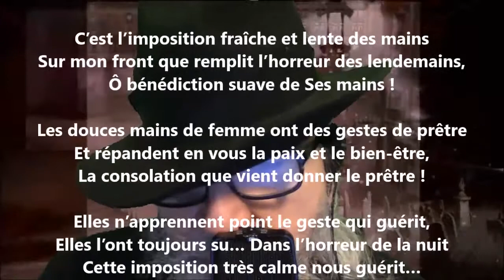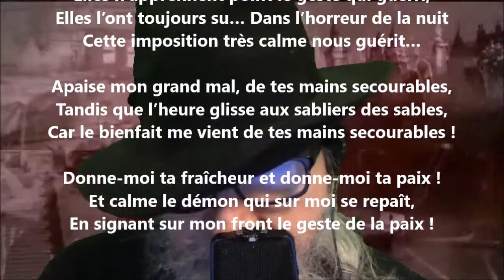Mains sur un front de malade - Renée Vivien lu par Yvon Jean